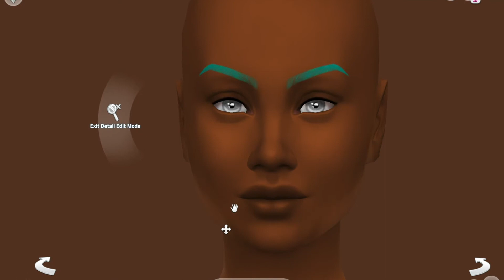THE SIMS 4 CREATE A SIM: Yasmine Stephenson + CC LINKS